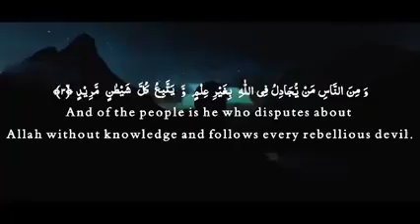Alala si darro